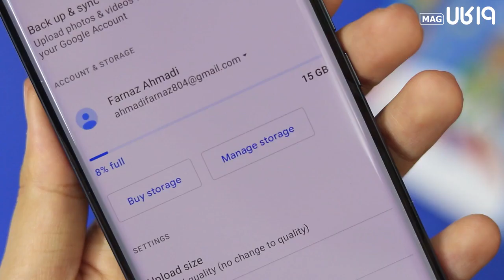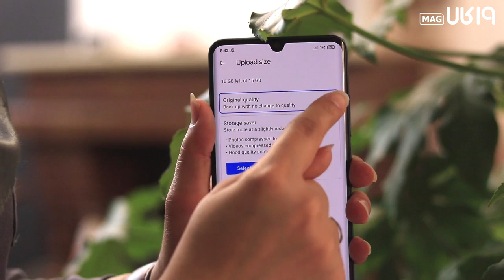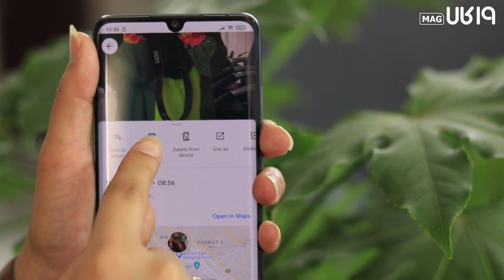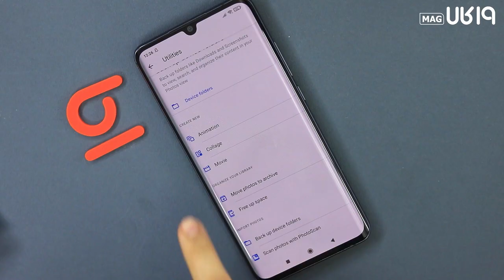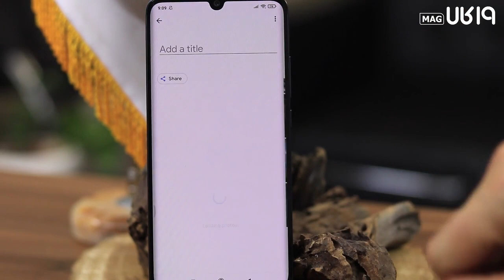گوگل فوتوز چیست ؟ با امکانات جالب اون آشنا شو!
گوگل فوتوز چیست و چه کاربردی داره؟ در این ویدئو با Google Photos و کاربردهای آن آشنامی شین و درک خواهید کرد که گوگل فوتو چیست، می‌دونستید با گوگل فوتو علاوه بر اینکه حافظه رایگان رو در اختیار شما قرار میده می‌تونید کارهای زیادی باهاش انجام بدین؟

شما تا حالا از گوگل فوتوز استفاده کردین؟ نظرتون رو کامنت کنید و به دوستاتون بگید که شما چه کارهایی باهاش انجام دادین!

ویدئو را تماشا کرده و نظرات خود را با ما به اشتراک گذارید❤️
🤩لایک و کامنت های شما به ما انرژی می ده❤️